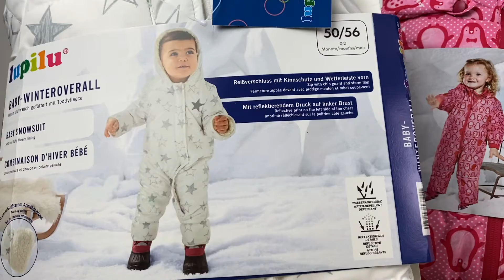Лот 06-18657, Комбінезони дитячі до 2х років Lupilu, вага 4.95 кг (10 шт) ціна 2960 грн 0675630111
."Комбінезони дитячі до 2х років Lupilu